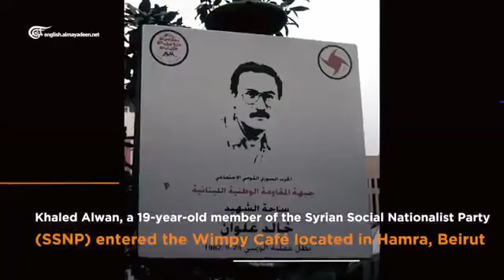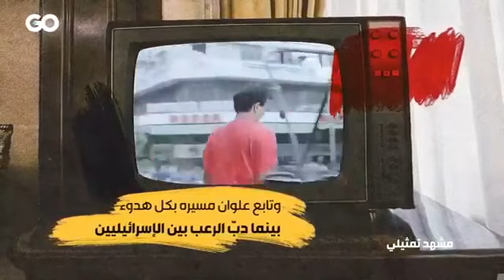Wimpy Operation was a strong symbolic significance, as it marked the start of Lebanese resistance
Lebanese marked 42 years since 19-year-old Syrian Social Nationalist Party (SSNP) member Khaled Alwan shot and killed an Israeli army official and injured two soldiers during the 1982 invasion of Lebanon in Hamra Street’s Wimpy restaurant.